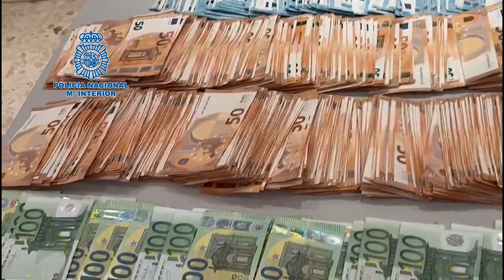La Policía Nacional libera a ocho víctimas de explotación sexual que vivían hacinadas en colchones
La Policía Nacional libera a ocho víctimas de explotación sexual que vivían hacinadas en colchones en el suelo en Valencia